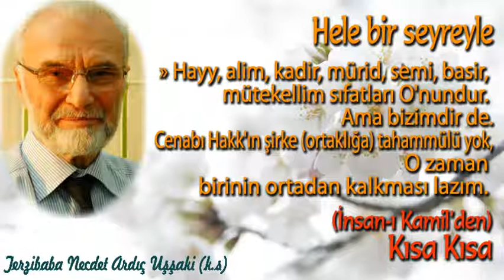Hele bir seyreyle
Yine bak:
Hayy, alim, kadir, mürid, semi, basir, mütekellim sıfatları O'nundur.
Ama bizimdir de.

O Hayy’dır. Diridir, sen de dirisin.
O Âlim’dir. Bilendir, sen de bilirsin.
O Mürid’dir. Diler, ister, sen de dilersin, istersin.
O Kadir’dir. Güçlüdür, senin de gücün var.
O Semi’dir. İşitir, sen de işitirsin.
O Basir’dir. Görür, sen de görürsün.
O Zat’tır. Kendi başınadır. Benzeri yoktur. Sen de kendi başınasın. Esasta bir benzerin yoktur.
O Camî’dir. Toplayıcı bir vasıf taşır. Sende öylesin. Her şey sende saklı, derli toplu.
O Mevcud’tur. Vardır, sende varsın.
O Rububiyet sahibidir. Besler; büyütür. Sen de öyle değil misin?

Ama Cenabı Hakk'ın şirke (ortaklığa) tahammülü yok,
O zaman birinin ortadan kalkması lazım.

Lübbül Lüb'deki HŞ de geçen perde.
Sana da, zillet ve acizlikle kalmak düştü
Bu anlattıklarını dinledikten sonra, o zata şöyle dedim.
Önce beni yaklaştırdın; sonra uzağa attın. Önce özünü meydana çıkardın. Sonra onu, kabukla kapadın.
Bunun üzerine şu cevabı verdi
Onu, bir hükme bağladım ki İlâhi hikmet kanunu öyle icab ediyordu. Onu, beşer idrâki terazisinin tartabileceği yoldan aldım. Ta ki, onu alıp yemek; uzağa da, yakınada kolay gele. Bu yola alınana da, uzak tutulana da onu tahsil etmek nasibi kolay yoldan ola..

İnsanı Kamil Abdulkerim Ceyli Abdulkadir Akçiçek
İnsanı Kamil Abdulkerim Cili Abdulkadir Akçiçek
şeriat tarikat hakikat marifet

Yine bak:
Ama bizimdir de.